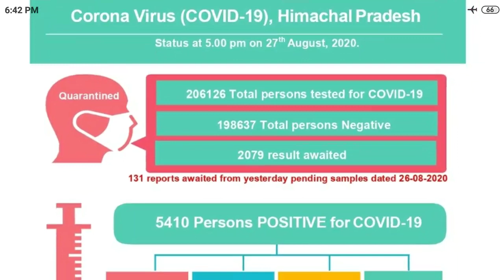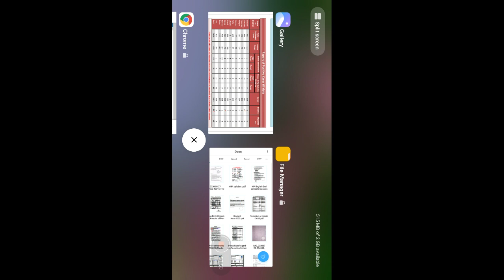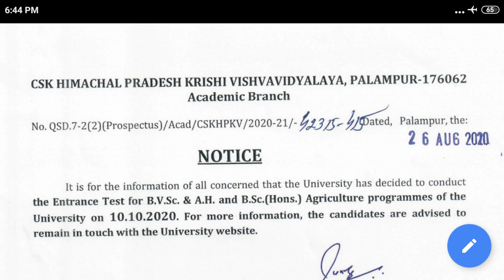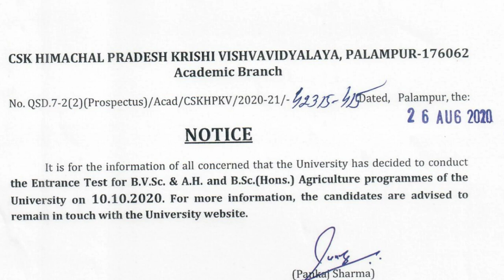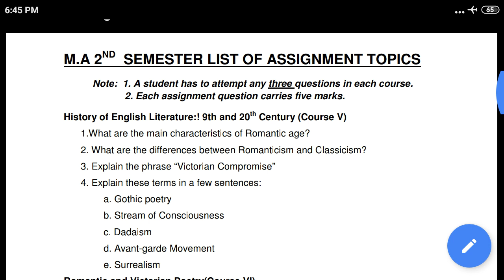HPU SHIMLA UPDATE ||HP KRISHI UNIVERSITY UPDATE ||HP CORONA UPDATE